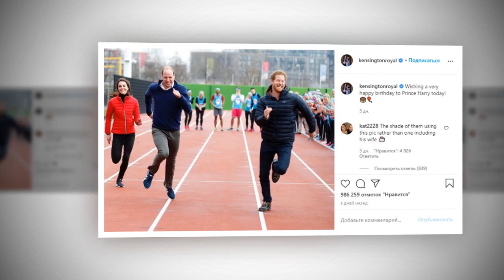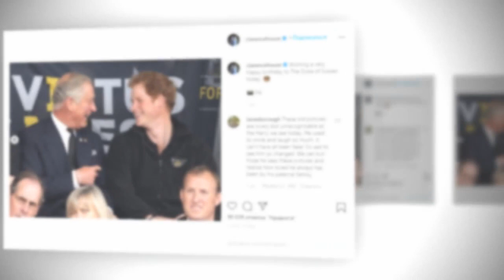Принцу Гарри жестко досталось от королевы Елизаветы II и принца Чарльза! Скандал не утихает!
Принц Гарри, Меган Маркл, Кейт Миддлтон, принц Уильям, Елизавета!